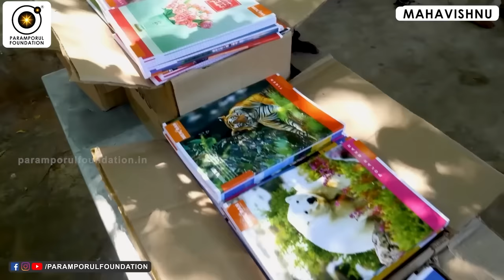உங்கள் வாழ்க்கை எப்படி படமானது? Jigarthanda Double X & Leo Movie vs YOUR LIFE IS A CINEMA!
Whatever things that you do in ur life either good or bad, relationship that you make in your life. At the end point of your life, when you just have some few minutes to live, life is going to show you The MOVIE - the journey of your life! So try your best to make this movie Worth !! Leo & Jigarthanda DoubleX comparison!

For daily Annadhanam & Other Charity Activity Contributions:

NAME : PARAMPORUL FOUNDATION
AC NO : 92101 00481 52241
IFSC: UTIB0000210
SAVINGS TRUST AC
AXIS BANK